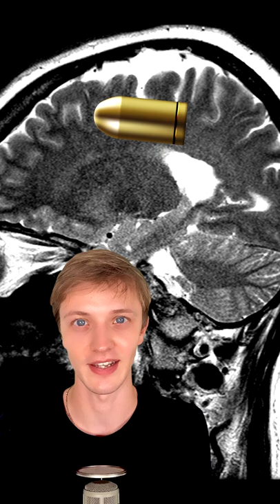This Bullet Took 20 Years To Land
Charlie from Top 10s look at The Bullet Took 20 Years To Land.